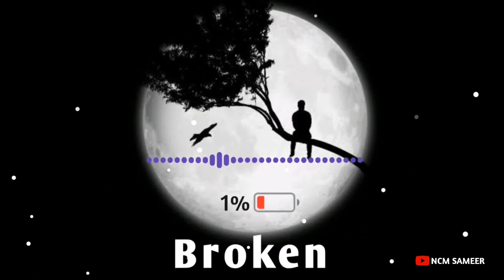69 Broken Sad Background Music No Copyright Broken Background music Sad music no copyright